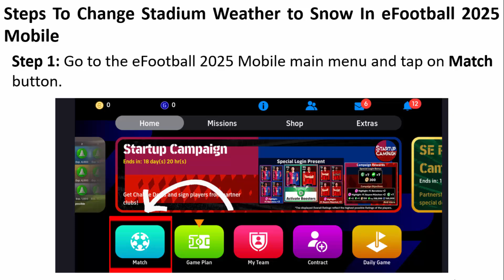How To Change Stadium Weather to Snow In eFootball 2025 Mobile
In This Video Tutorial, You Will Learn How To Change Stadium Weather to Snow In eFootball 2025 Mobile.